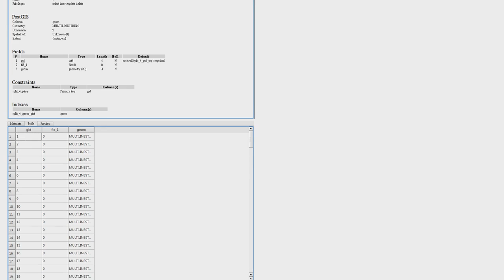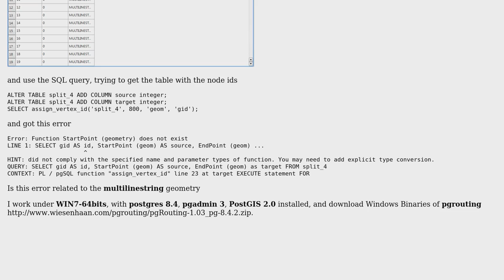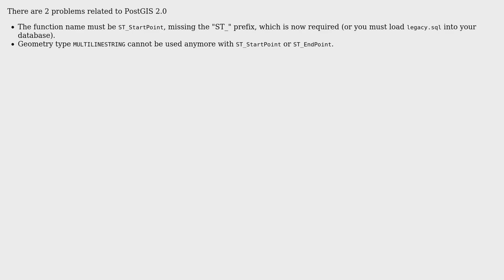GIS: Creating the node ids Is this SQL error related to geometry type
With thanks & praise to God, and with thanks to the many people who have made this project possible! You are responsible for your own actions.